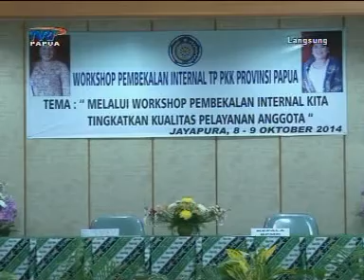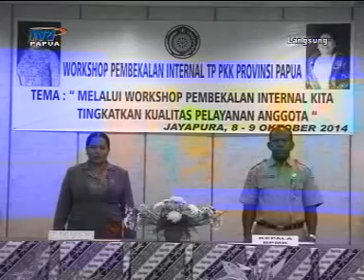Dok Ibu Gub 8 Oktober 2014